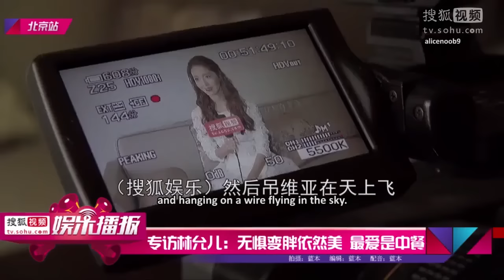[ENG SUB] Yoona Sohu Interview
Subs by me.

Sorry this was kinda late, didnt plan on subbing it at first lol.